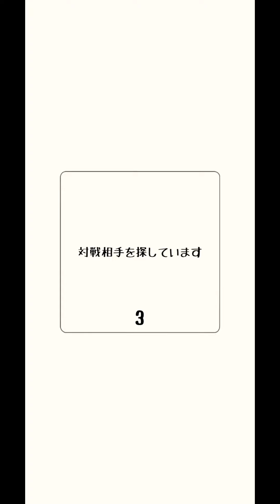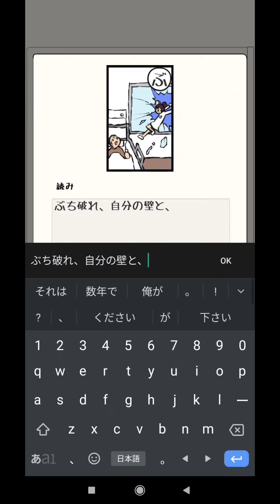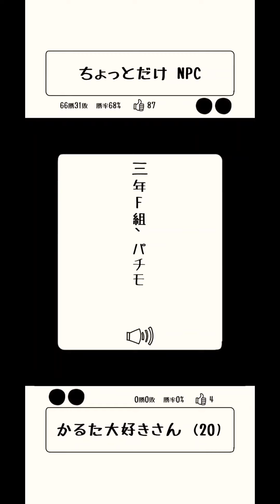みんなでかるたオンライン - プレイヤーが好き勝手作った読み上げから、絵だけで札を想像してとる破天荒対戦カルタ /面白いゲーム情報 iOS,Android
対戦の読み上げカルタ……と思いきや、全国のプレイヤーが好き勝手作った文章を聞き、絵だけをみてその文章に該当する札をとる変わったカルタ。
「え、まさかその読み上げで、この絵か！」という驚きもあって楽しい。
もちろん、プレイヤーも自由に絵札の読みを投稿できる。
オンライン対戦が繋がらないのが難点。